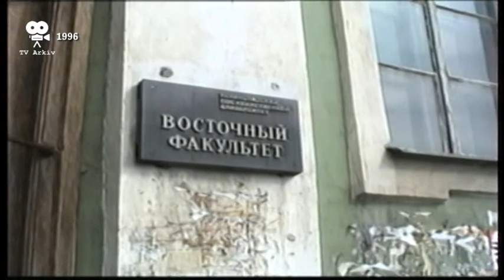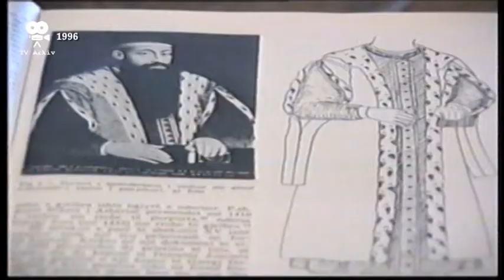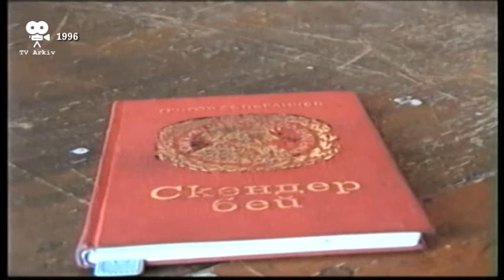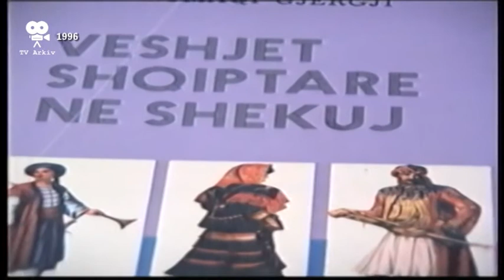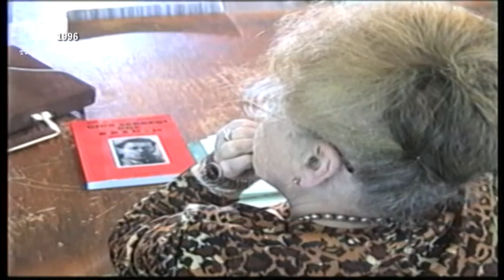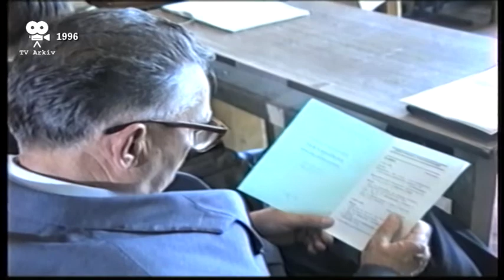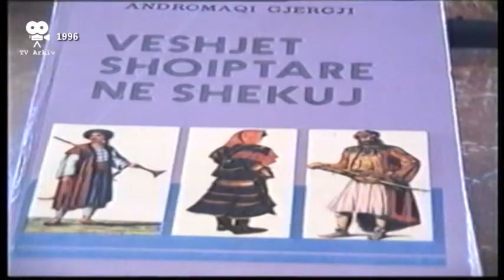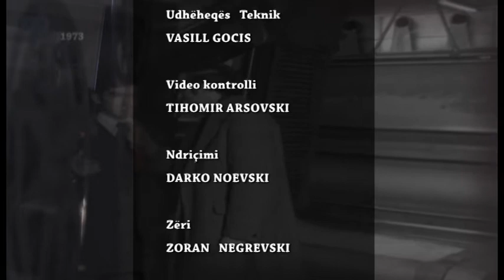TV Arkiv - 02.04.2021